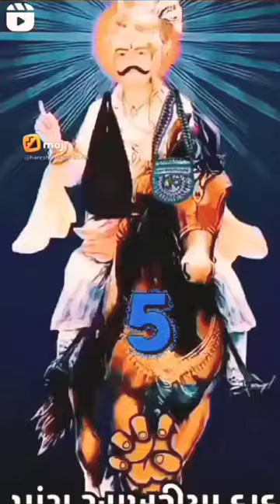🙏🙏Jay paca Dada 🙏🙏jay maa meldi 🙏 dakla Short 🙏 jay mataji 🙏🙏